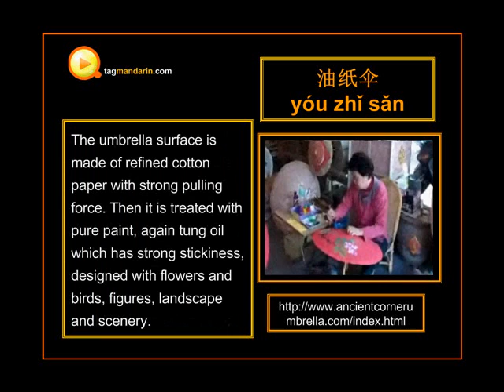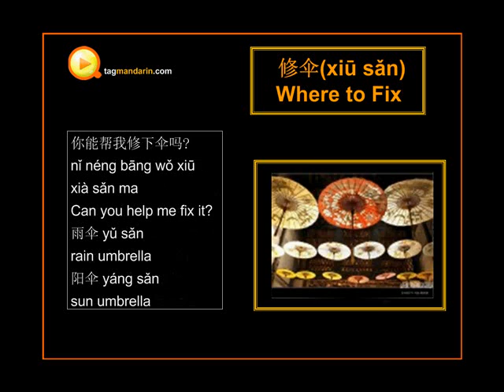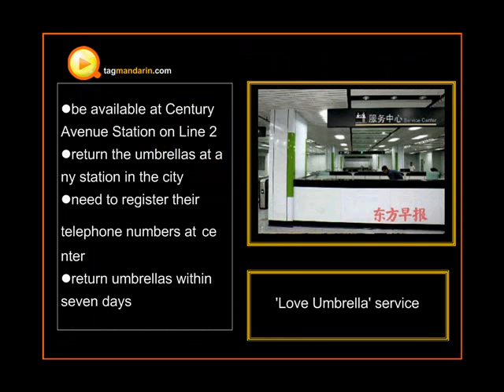Chinese Oil Umbrella and its metaphorical meanings in Chinese culture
China is believed to be the home of umbrellas, which are still universally used in the country.The Chinese umbrella is not only beautiful, but also have abundant culture connotation.